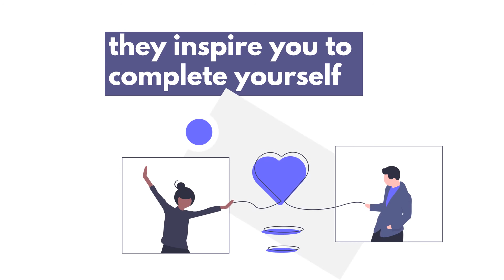March 11 :: Magnetic Partner